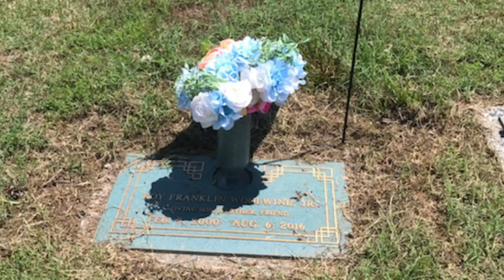Chistmas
Hear the Story.  Share the Story.

Roy Franklin Woolwine, Jr. (Frankie) was killed in a single car accident at 2:00 am on Saturday August 6, 2016. He was 16 years old. He was driving 79mph in a 30mph zone with a .19 blood alcohol level.

Frank had so much to give in life.  Frank left behind his dad, stepmother, a little brother, a stepbrother and three stepsisters. I’m sure if he had that day and night back he would make different decisions.

With your help, we can continue our mission to share the story and save lives. Our goal is to reach over 1 million teenagers/young adults and their parents with our message in the next 3 years.